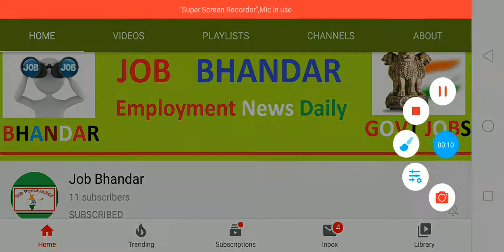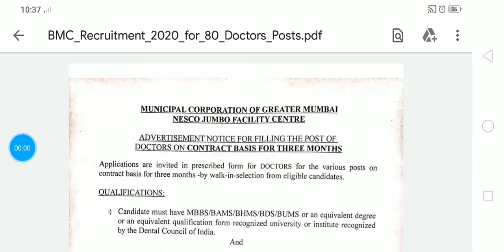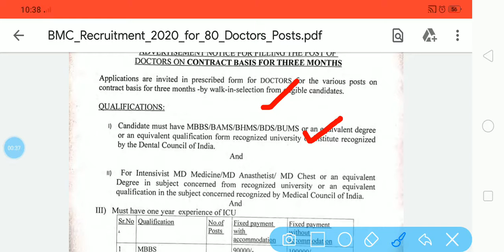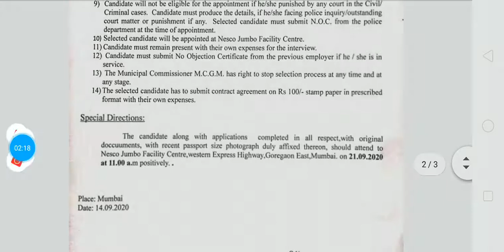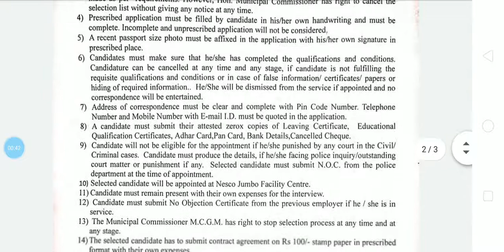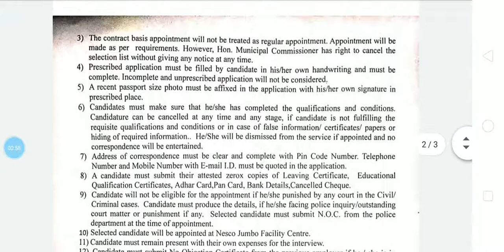ग्रेटर मुंबई महानगरपालिका भर्ती 2020 | MCGM Recruitment 2020 | BMC Doctors Vacancy 2020 | Govt Jobs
Municipal Corporation of Greater Mumbai has been declared MCGM Recruitment 2020 Notification. So, capable and motivated applicants must apply for MCGM Doctors Jobs 2020. Municipal Corporation of Greater Mumbai is going to fill up 80 vacant vacancies for the post of doctors through MGCM Doctors Recruitment 2020. MBBS/ MD/ BHMS/ BUMS Passed Candidates can apply by taking part in walk in interview 21/09/2020. Dear applicants, please remember that for available posts will be recruited only well educated and best fit candidates so there competition on the top to be a part of ग्रेटर मुंबई महानगरपालिका (MCGM).

दोस्तों, आप निचे दिए गए लिंक से ग्रेटर मुंबई महानगर पालिका भर्ती 2020 के बारे में पूरी Details आसानी से देख सकते हो. आप BMC Recruitment 2020 Notification PDF को Municipal Corporation of Greater Mumbai Official Website से भी प्राप्त कर सकते हो. दोस्तों, अगर यह video आपको पसंद आई हो तो इसे Like, Shear, Comment जरुर करें.

Municipal Corporation of Greater Mumbai Recruitment 2020
Brihanmumbai Mahanagarpalika Recruitment 202
Brihanmumbai Mahanagarpalika Bharti 2020
Municipal Corporation of Greater Mumbai Jobs 2020
MGCM Doctors Recruitment 2020
MGCM Doctors Jobs 2020
MGCM Doctors Bharti 2020
MGCM Doctors Vacancy 2020
BMC Doctors Recruitment 2020
BMC Doctors Vacancy 2020
BMC Doctors Jobs 2020
BMC Doctors Bharti 2020
MCGM Recruitment 2020
MCGM Vacancy 2020
MCGM Bharti 2020
BMC Recruitment 2020
BMC Vacancy 2020
BMC Jobs 2020
BMC Bharti 2020
MCGM Jobs 2020
MCGM Notification 2020
Government Jobs
Govt Jobs Today
Sarkari Naukri
Govt Jobs